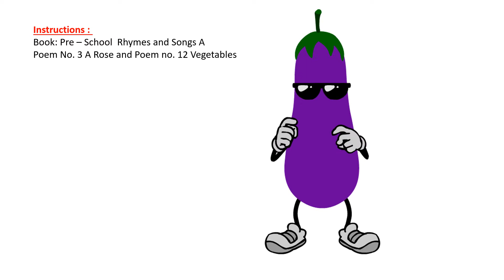Rhymes( Aug 1st)